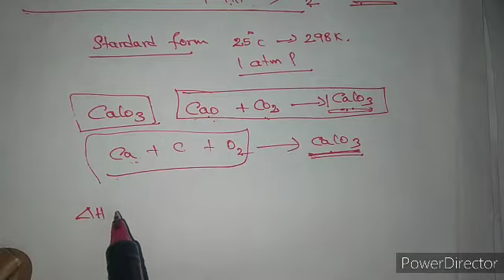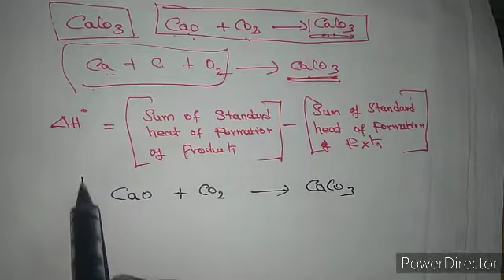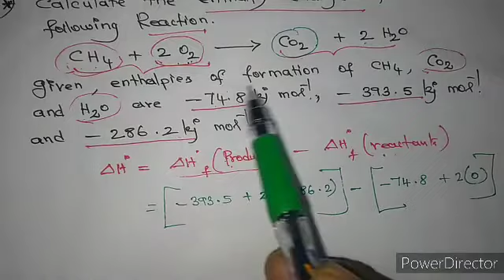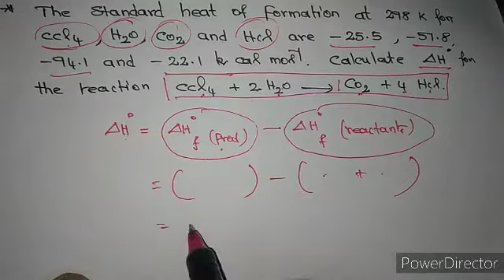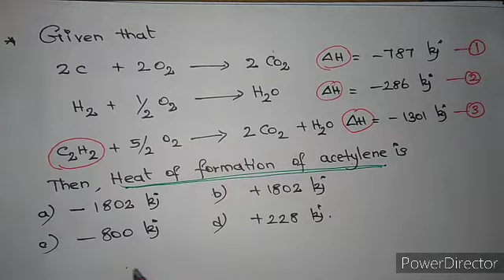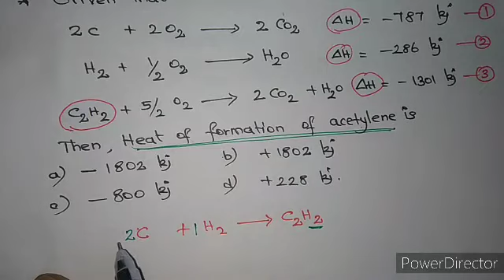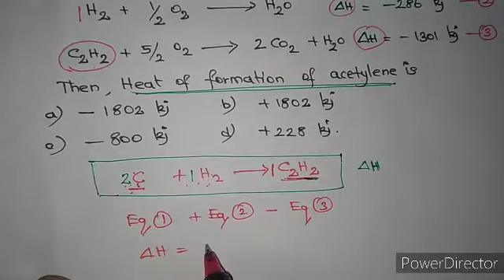Thermodynamics class 11 th ( thermo chemistry)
Enthalpy of formation